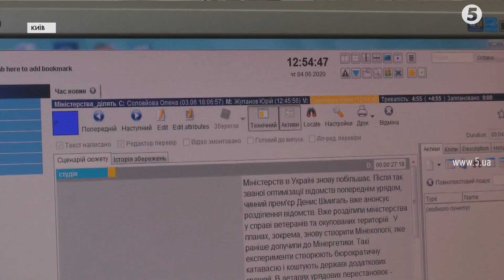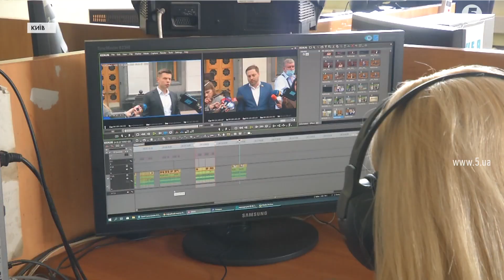Відчайдушні, прудкі, завжди в епіцентрі подій: Як воно - бути журналістом "5 каналу"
Відчайдушні, прудкі й на всьому знаються: все це про журналістів. Вони першими опиняються в епіцентрі подій, часом ризикують заради того, щоби глядач дізнався про важливе першими. Журналісти "5 каналу" працюють постійно, і у своє професійне свято, 6 червня, без виключень, будуть на роботі. Мирослав Солонар поцікавився у колег, яке воно, журналістьське буття, коли випуски новин щогодини.